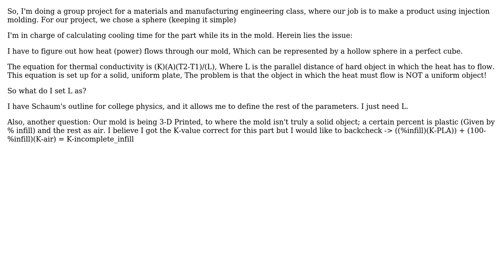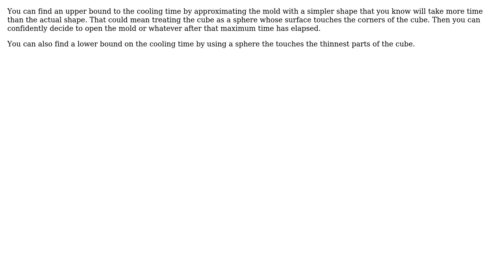Engineering: Sphere in a cube - Thermal conductivity (2 Solutions!!)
Engineering: Sphere in a cube - Thermal conductivity

With thanks & praise to God, and with thanks to the many people who have made this project possible! | Content (except music & images) licensed under CC BY-SA | Music | Images & others | With thanks to user user1318499 user Andrew Sobek user alephzero and the Stack Exchange Network Trademarks are property of their respective owners. You are responsible for your own actions.